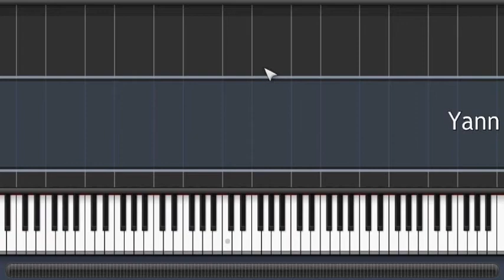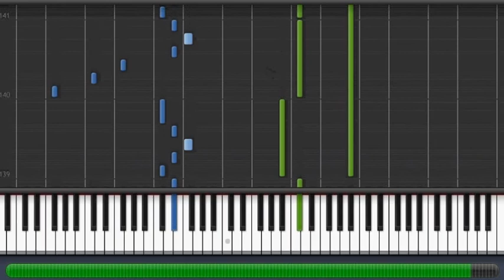Yann Tiersen - Le moulin [Synthesia]